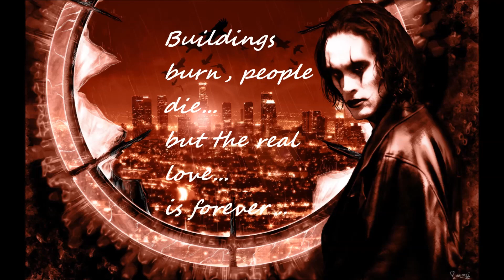The Crow - Eric's Rooftop Solo Cover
As Sarah said "If the people we love are stolen from us, the way to have them live on is to never stop loving them. Buildings burn, people die, but real love is forever."